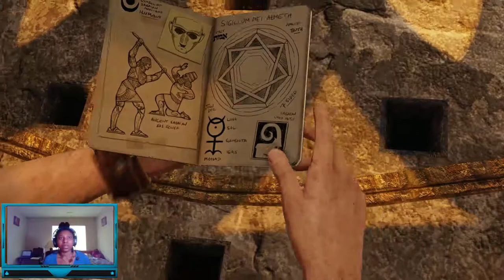Uncharted 3 Episode 8 Gameplay Walkthrough - Spiders Attack!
Playing on crushing difficulty. Spiders was everywhere!